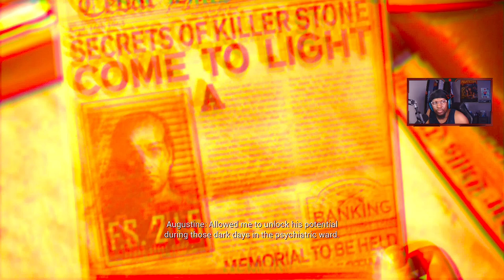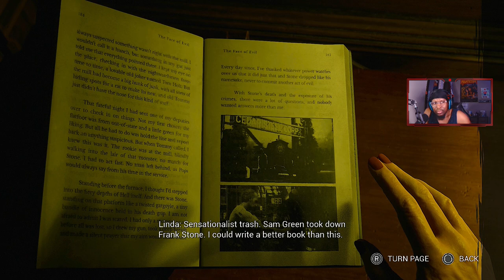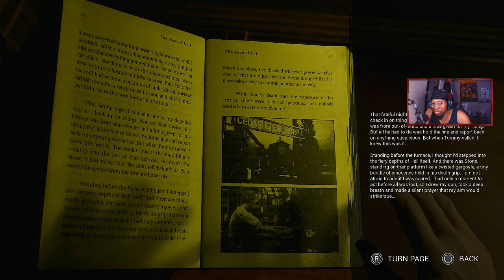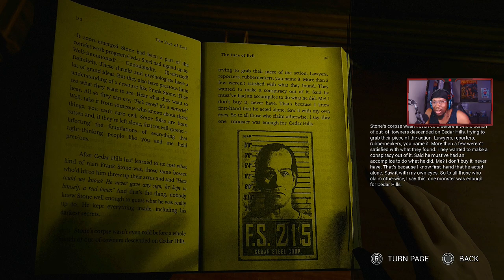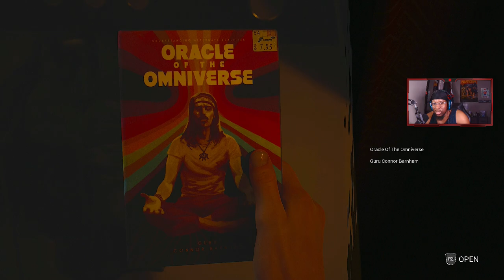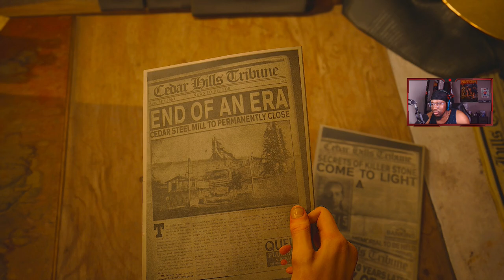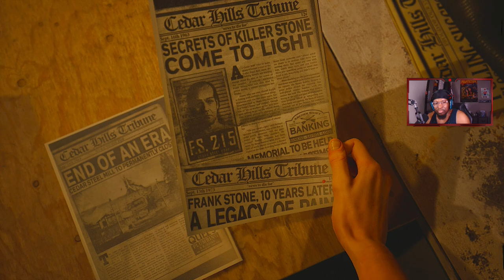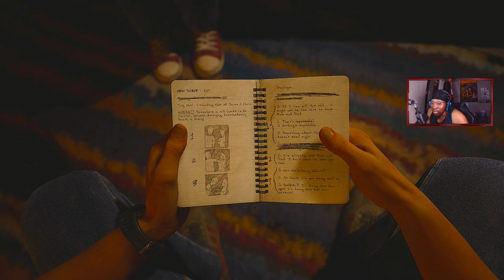When Making A Horror Film Goes WRONG! - The Casting Of Frank Stone | Gameplay Walkthrough | Part 2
The Casting of Frank Stone is set during the summer of 1980 in the town of Cedar Hills, Oregon, and involves four young aspiring filmmakers who want to make a horror movie in a condemned steel mill. Similar to previous Supermassive Games releases, the game includes a branching narrative, environmental puzzles, and quick time events.

One Love DMX